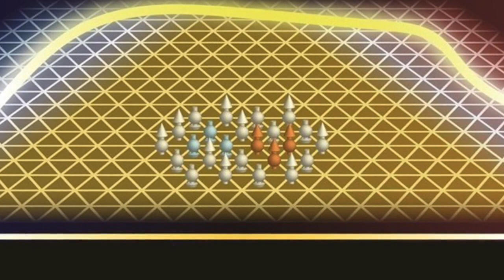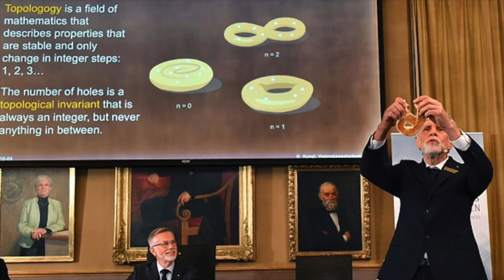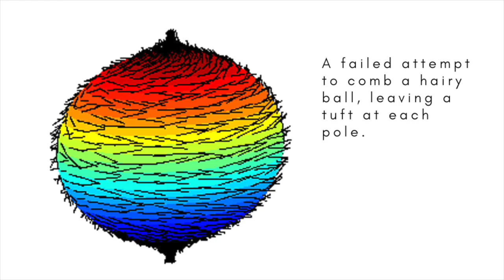Strange theorems in topology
We look at several fascinating and strange results in topology: Brouwer’s fixed point theorem, the hairy ball theorem, the Borsuk-Ulam theorem, and the ham sandwich theorem.